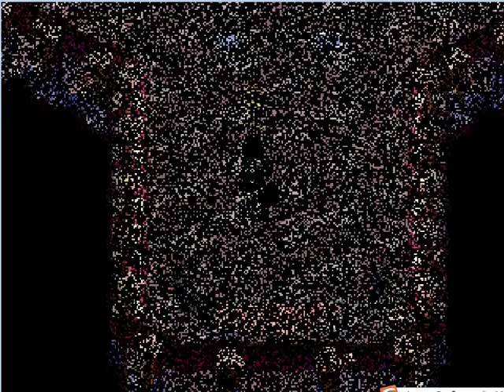童話Online [9-12-2021]平民大老闆+祭司大火刀秒龍3數據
歡迎加入我們一起回憶童話~in